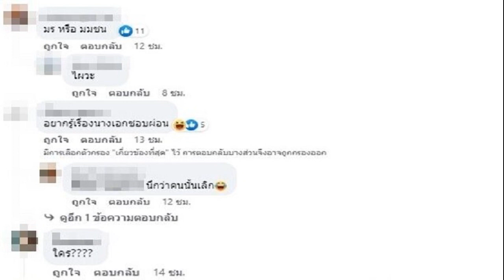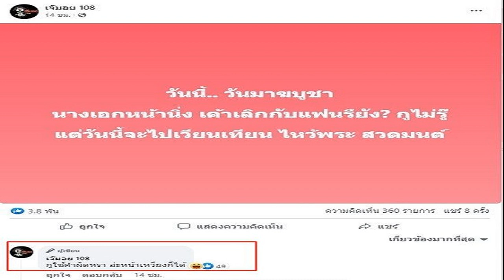หนิง กรี๊ดลั่น เป๊ก เตือนชายเจ้าชู้ระวังเสียเมีย คลั่งรักจูบปาก ธัญญ่า กลางรายการเลย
ชีวิตนี้ขาดกันไม่ได้รักกันแค่ไหน หนิง กรี๊ดลั่น เป๊ก เตือนชายเจ้าชู้ระวังเสียเมีย คลั่งรักจูบปาก ธัญญ่า กลางรายการไปเลย
เป๊ก สัณณ์ชัย ควงภรรยาสุดเลิฟ ธัญญ่า ธัญญาเรศ มาเปิดใจในรายการ คุยแซ่บShow ตอนหนึ่ง หนิง ปณิตา ถาม เป๊ก ว่า พวกผู้ชายเจ้าชู้ที่ติดผู้หญิงหนักๆ มันติดแล้วจะสามารถเลิกกับเมียได้จริงๆเหรอ เป๊ก ตอบว่า อยู่ที่เขาคิด เหมือนพี่คิดกับธัญญ่าแบบไหน เราคิดดูแล้วว่าเราขาดผู้หญิงคนนี้ไม่ได้ หรือต้องการให้เป็นครอบครัวกันแบบนี้ เราก็คงเลือกทำแบบนี้ แต่ถ้าเราคิดไม่ได้ ด้วยการลุ่มหลงชั่วขณะ หรืออะไร มันอาจทำให้ชีวิตเราพังไปเลยก็ได้ เราก็ต้องเสียผู้หญิงคนนี้ไปเลย

หนิง ถามว่าพี่จะไม่มีวันยอมเสียผู้หญิงคนนี้ไป เป๊ก ตอบเลยว่า ถ้ายอมให้เสีย เสียไปนานแล้ว (พิธีกรลั่นพร้อมกันว่าชัดเจน) คืนนี้คงได้ดีนะ (หนิง : พี่ญ่าคืนนี้ต้องจัดหน่อยนะ – ธัญญ่า : จัดอะไร)
หนิง บอกจัดหนักๆ พร้อมบอกพี่หอมแก้มหน่อย ธัญญ่า ตอบว่า อายลูกอายเด็ก เป๊ก เลยจับเมียมาจูบปากซะเลย ทำเอาพิธีกรทั้ง หนิง และ ชมพู่ ก่อนบ่าย กรี๊ดกันลั่นรายการเลย
ด้าน ธัญญ่า ชื่นชมความเสมอต้นเสมอปลายสามีในการดูแล เรื่องลูกจะดูแลอย่างดีที่สุด ทำให้เราตัดไม่ขาดเสียที ตอนนั้นยังไงก็เลิก จะฟ้องหย่า จะโน่นนี่นั่นแต่สุดท้ายมันตัดไม่ขาด ต้องกลับมา เดี๋ยวตีกัน เดี๋ยวดีกัน อยู่อย่างนี้ ไม่ค่อยได้บอกรักกัน อยู่ที่การกระทำมากกว่า
หนิง ถามว่าชีวิตนี้ขาดเขาได้ไหม ธัญญ่า ยอมรับว่า ขาดไม่ได้ ดำเนินชีวิตมาครึ่งชีวิตกับกับเขา และมีลูกด้วยกัน จะขาดคนใดคนหนึ่งไปไม่ได้ (หนิง : รักไหม) รักสิ แค่ไหนมันบอกไม่ได้ มันเป็นความผูกพัน เป็นพ่อของลูก ต่อจะให้ตีกันยังไง สุดท้ายก็ช่างมันเถอะ
หนิง ถาม เป๊ก บ้างรักขนาดไหน เป๊ก ยิ้มตอบว่า ขนาดไหนคงบอกไม่ได้ แม่ของลูกนะ คลั่งรักขนาดลงไอจี ไม่เห็นเหรอ (หนิงปรบมือลั่นถูกใจใช่เลย) เป๊ก บอก สงสัยจะไปทำอะไรผิดไม่ได้แล้วหว่ะ ออกรายการนี้